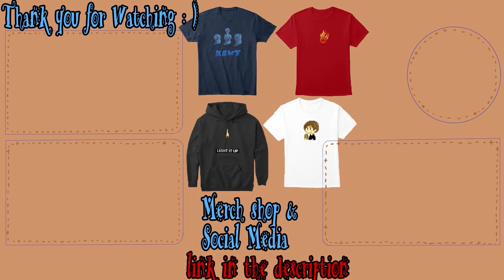Eating 13X Corndogs [MUKBANG]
Description:
CC: